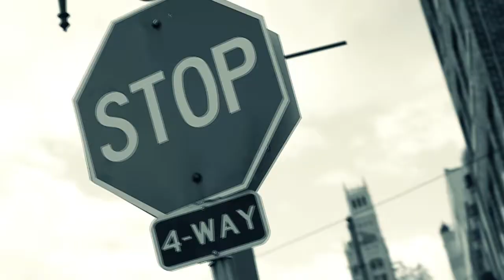DOUBLE A (Asheville Montage)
Beat by
Gramatik - Muy Tanquilo
Downtown Asheville May 23, 2013